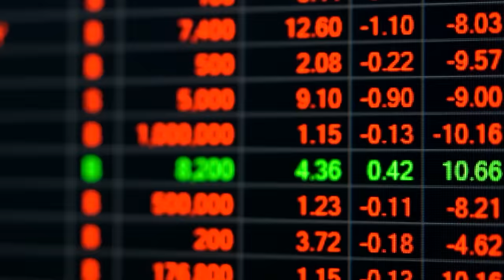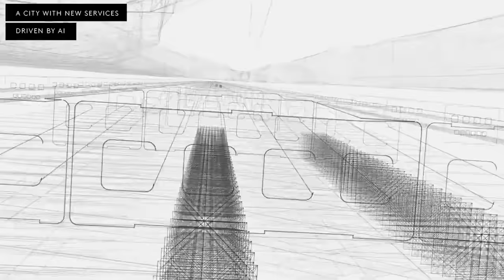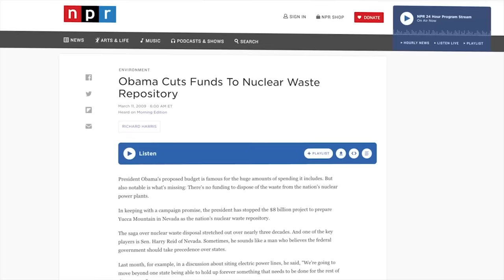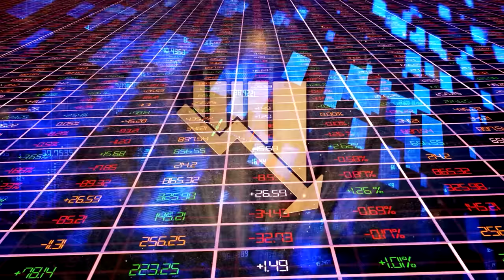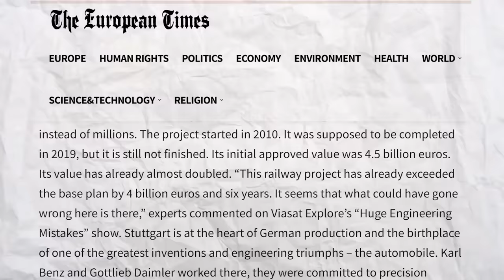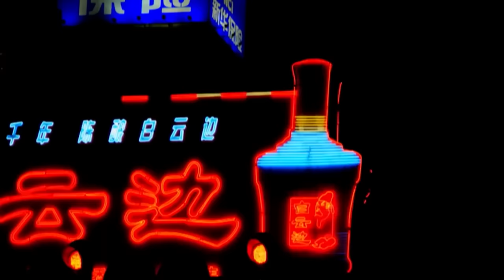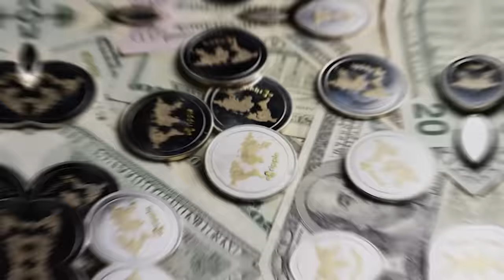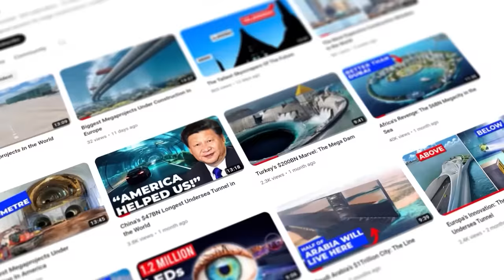Biggest Megaprojects in The World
Have you ever witnessed something truly extraordinary being built? Where dreams turn into buildings and machines, where human creativity goes beyond what you can even think of.

In this video, we are going to journey through The Biggest Megaprojects in the World. From really deep under the sea to super high up in the sky, these projects are the puzzles that people put together.

Stay with us until the end because we've put together the most amazing Megaprojects from around the globe.

With great passion for mega constructions I created this channel. With extensive and detailed research as well as impressive video editing, I want to make the most fascinating mega constructions worldwide accessible to you - for all those who are just as enthusiastic about constructions.